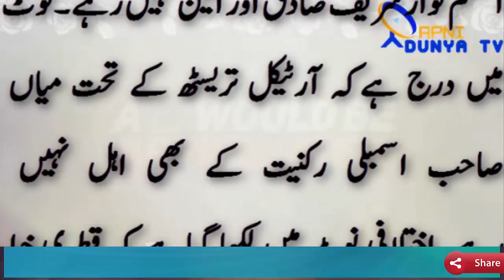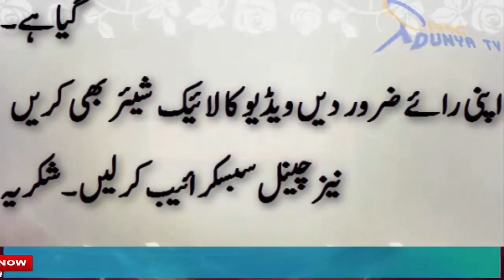panama case decision|Panama case result|دو ججز نے اختلافی نوٹ میں کیا لکھا؟جان کرآپ کہہ اٹھیں گونواز